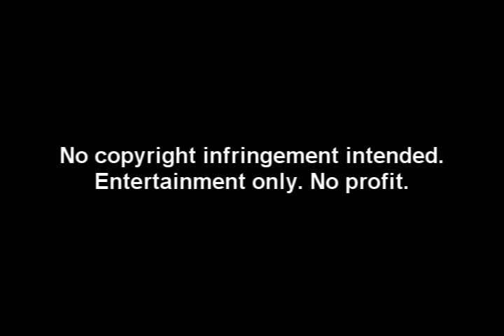Nevermore // Varen & Isobel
Varen & Isobel tribute video.